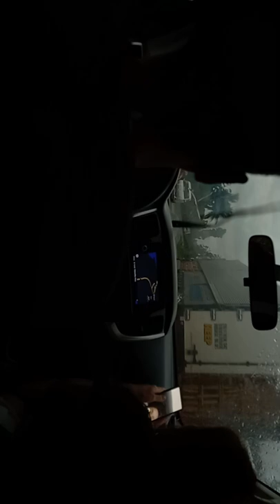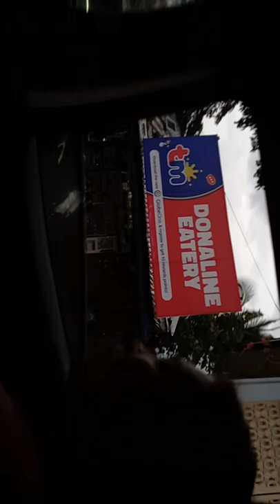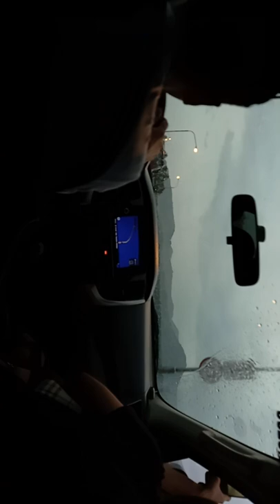Nang dahil sa brown umabot kmi ng San Juanico Bridge😄😄😄